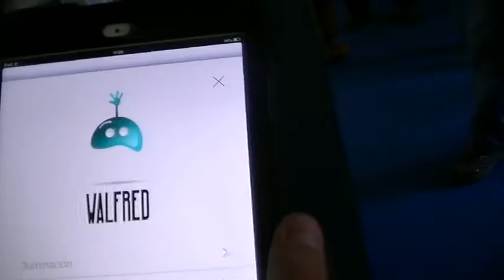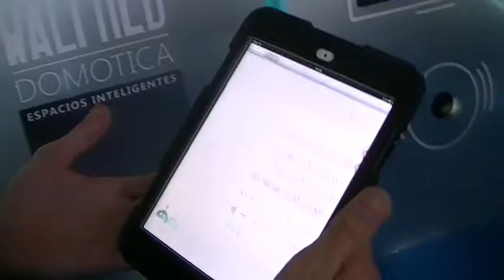Walfred en San Luis Digital 2013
Walfred es una empresa de domótica establecida en San Luis. Desde allí desarrollan una aplicación móvil para manejar todos los aparatos electrónicos del hogar, sin importar qué tan viejos o nuevos son. Tomás Ariati, desarrollador y fundador de Walfred, explica cómo funciona este sistema que, en breve, se comercializará en todo el país